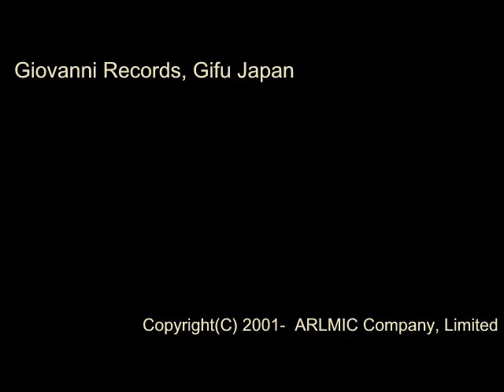オリオンは西に移りて - 鈴木輝昭 - 無伴奏女声合唱のための「星翠譜」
無伴奏女声合唱のための「星翠譜」

オリオンは西に移りて・・・・

指　揮：松下耕,森永淳一
ピアノ：鈴木あずさ
演　奏：ブリリアント・ハーモニー

[CD] アルス・アンティカ　鈴木輝昭　女声合唱作品集 (Track01)